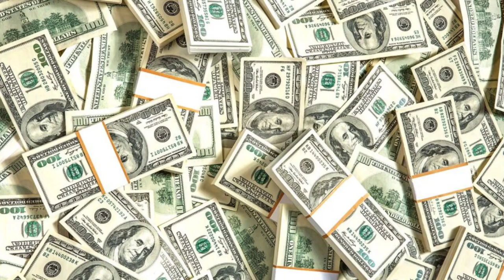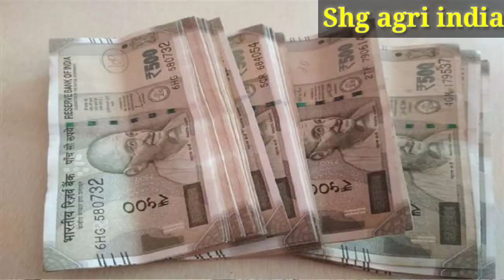Sahara India money refund with interest 2023 /सहारा का पैसा मिलना शुरू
2023
sahara india song
सहारा इंडिया
sahara india latest news today
2022

सहारा का पैसा कब मिलेगा,
सहारा का पैसा कब तक मिलेगा,
सहारा का पैसा कब मिलेगा 2023,
सहारा का पैसा कब निकलेगा,
सहारा का पैसा कब मिलेगा 2023 में,
सहारा का पैसा कैसे निकालें,
सहारा का पैसा कैसे निकलेगा,
सहारा का पैसा कब और कैसे मिलेगा,